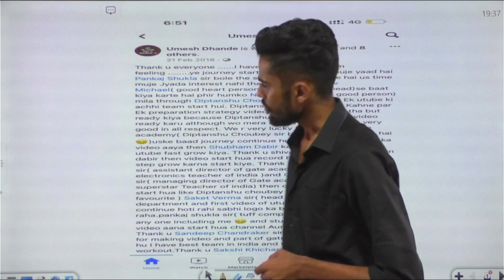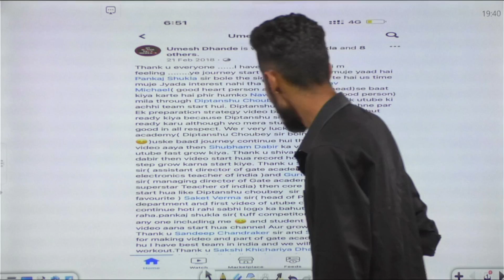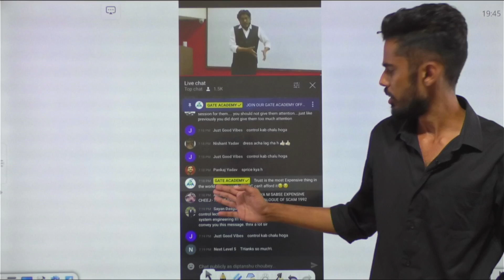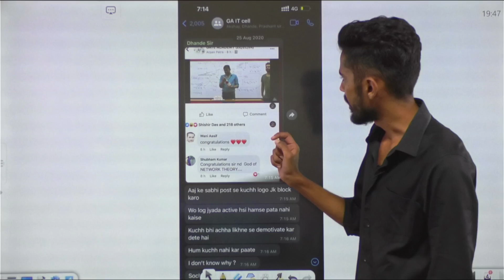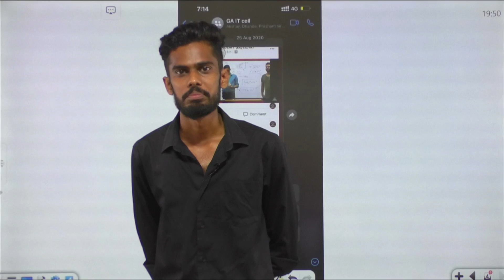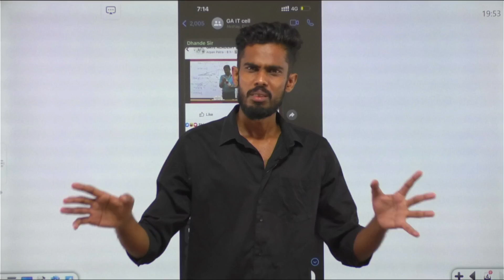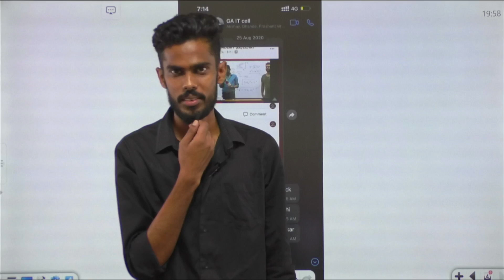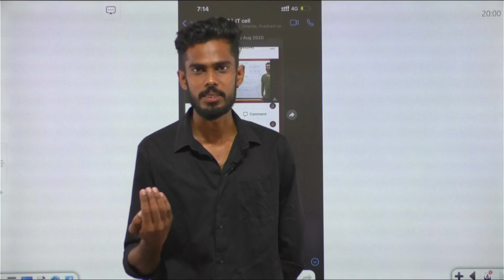Ethics (Case Study) | F*** Academy exposed by Diptanshu Sir | Happy Teacher's Day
Share it with everyone who you think was influenced by this f*** academy!

This needs to be put out, so every student can be made aware of scams going on through f*** academy.

I was questioned and shamed too many times on various platforms for leaving F*** Academy but no one know the whole truth behind it. I am here today to express what has taken a toil on my mental health and how Mr. U D has put out a fake narrative to malign my image.

On 5th Sept 2022, we saw one of the BIGGEST DEAL in GATE Industry. I thought it is the right time for me to put out my pain and share it with you all, because we educators, who left Gate Academy were defamed because we did the same few months/years back.

I have no personal vendetta against any company or individual but I am also free to exercise my right of free speech.

At the end I want all current students to focus on their studies and stay away from defaming anyone/any channel/any platform just because someone else is saying you to do so. Because as you all know "KARMA IS A B "